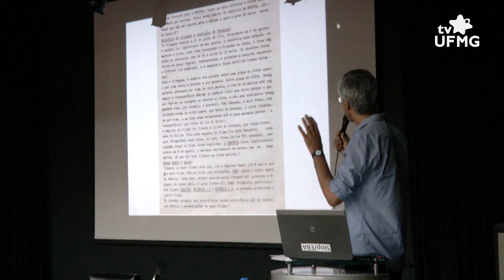Pesquisas em Cinema de Animação são discutidas em Seminário na Escola de Belas Artes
O 1° Seminário de Pesquisas em Animação é organizado pelo Programa de Pós-Graduação em Artes. O evento conta com palestras, exibições de filmes, apresentação de livro e convidados especiais, como Carla Schneider (UFPel), Marcos Magalhães (Anima Mundi) e Sávio Leite (Mostra MUMIA).

Entrevistados: Maurício Gino (organizador do Seminário), Marcos Magalhães (organizador do Anima Mundi), Arttur Espindula (professor da Escola de Belas Artes da UFMG), Yari Delgado, (estudante de Cinema de Animação e Artes Digitais da UFMG) e Jocosa Aguiar (estudante de Cinema de Animação e Artes Digitais da UFMG)
Produção: Marden Ferreira
Reportagem: Renato Temponi
Imagens: Antônio Soares
Edição de imagens: Marcia Botelho
Edição de conteúdo: Pablo Nogueira